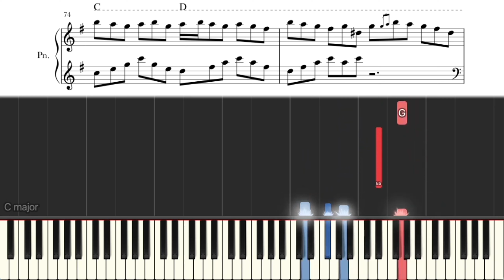Jamie Duffy - Solas (Piano Tutorial + Sheet Music)